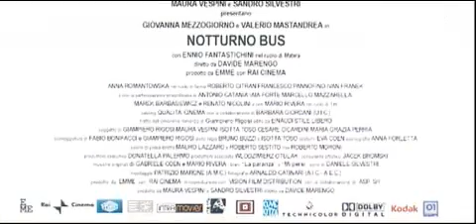NOTTURNO BUS - Trailer Ufficiale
Il trailer del film di Davide Marengo con Giovanna Mezzogiorno, Valerio Mastandrea, Ennio Fantastichini, Anna Romantowska

Periscope @01Distribution